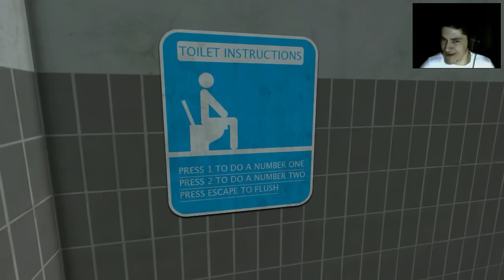TOILET SIMULEJTOR! - "Symulator toalety!" [Dziwne symulatory] - LJay Gameplay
Toilet simulator! Czegoś takiego jeszcze nie widziałem ^^ Łapka za simulejtora? :D

[NOWOŚĆ!]
Ukryte pytanie: Jak mówi na nas grubasek z gry OUTLAST?

Taki pomysł, żeby zachęcić was do rozwijania opisu filmu ^^
Pozdro!